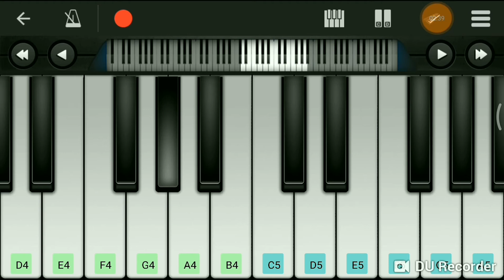App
Query :-
Piano Tutorial Easy
Piano Music